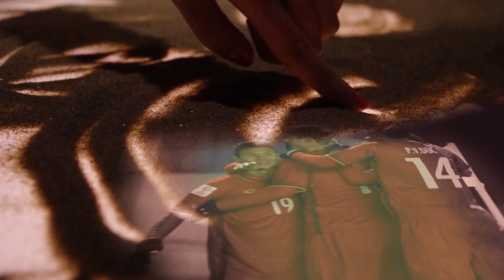AFF CUP 2018 - Một thập kỷ chờ đợi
AFF CUP 2018 diễn ra từ 8/11 - 15/12/2018